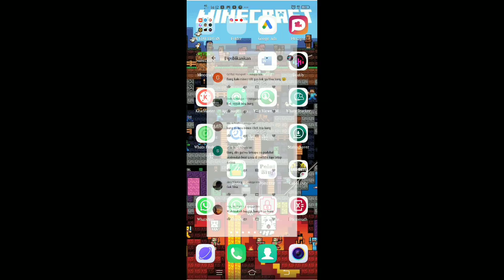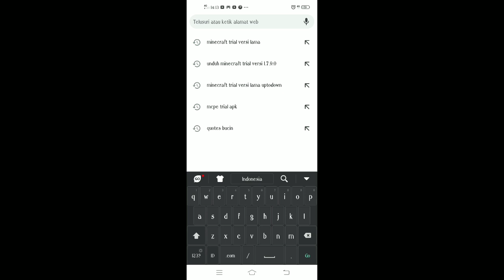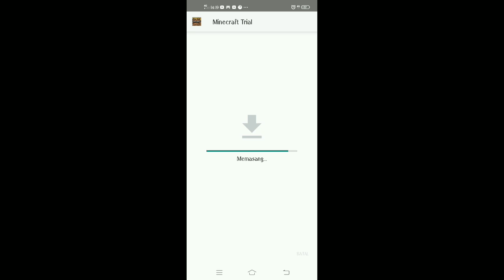Cara mode creative di mcpe trial 2020